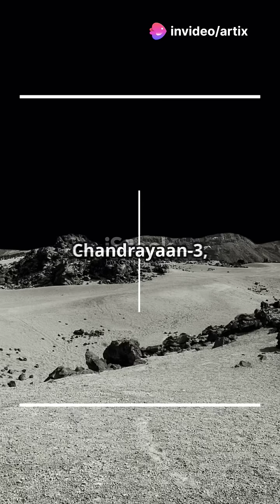How much did it cost to succeed in India's lunar go-3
Dive into the incredible journey of Chandrayaan-3, India's groundbreaking lunar mission! With an estimated budget of just $75 million, this mission showcases the Indian Space Research Organisation's (ISRO) commitment to cost-effective and innovative space exploration. Discover how ISRO's efficient use of resources and indigenous technology helped achieve a successful soft landing on the Moon, building on the lessons learned from Chandrayaan-2.

Join us as we explore the engineering marvels behind this mission and the impact it has on future space endeavors.

ShortsForYou:e.

Instagram name:⏩ Information_of_world_by_artix

Facebook page name:⏩ Information of world by Artix

      Thankyou @informationofworldbyartix